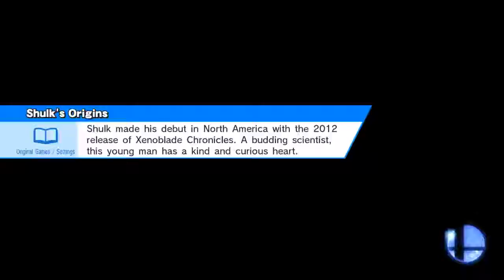I hope you appreciate Kal-El, that everything that happens from this point is on your head...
Online / With Anyone (For Glory) / Smash
Dream Land (64) (Ω Form)
King Dedede, Donkey Kong